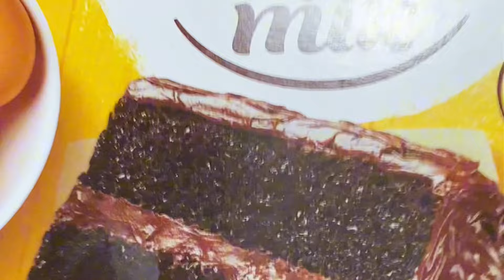este postre me lo estaban solicitando chocoflan con chocolate extra 🤤😋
Es un postre súper fácil con pocos ingredientes y sin batidora
En licuadora y manual se puede hacer este delicioso chocoflan
Las chispas de chocolate resaltan el sabor